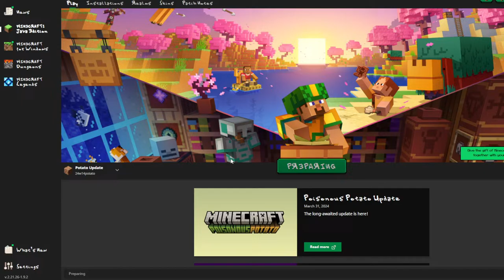BLIND SURVIVAL of NEW April Fools POISONOUS POTATO UPDATE?! Day 1🔴 Live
Hey I'm GoGoggles!
Today I'm Live streaming and blind reacting to the NEW Minecraft 2024 April Fools Poisonous Potato Update! I have no idea what is going to happen... ENJOY!!! 🤗🥔